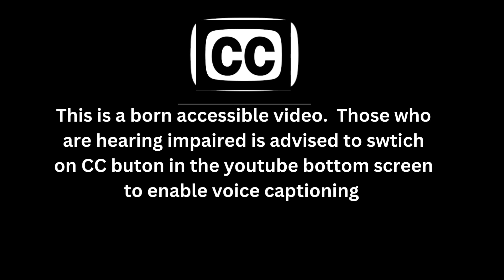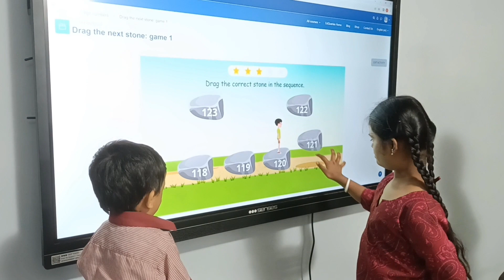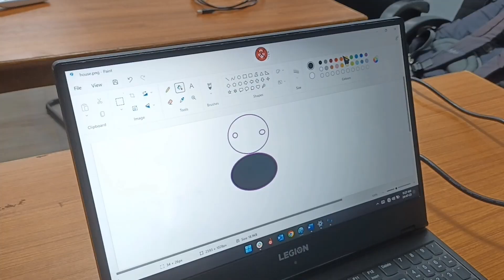Promo 10 1st Inclusive Digital Festival of Andhra by Samagra Shiksha Andhra & RDT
The children with special needs where kept away from the mainstream schools, because of the ignorance of the society and the education fraternity. They thought that these children are in need of special attention and a hindrance to the mainstream students and the schools.
With the advent of accessible digital technologies, now a child with any physical or neuro impairments can break their barriers in learning, reading and writing. Andhra Pradesh School education department and their Samagra Siksha project department has done extensive studies on digitally accessible education pedagogy with their consultants Chakshu Mathi Inclusive Education and Rural Development Trust. With Vision 2025 Inclusive Andhra project the government is writing a new record in the world in pragmatic Inclusive digital Education by making all their schools accessible and teachers and students trained to include children with special needs to get main stream quality education, equity and opportunities.
Samagra Shiskha Andhra Pradesh in conjunction with Rural Development Trust is conducting the First Inclusive Digital Fest of Andhra at RDT School for Inclusive Education at Anantapur on July 25, 2023. The project is part of Vision 2025 – Inclusive Andhra.
Over 200 Children with Special Needs along with their main stream colleagues are going to show case their digital skills in Coding, Visual coding, Artificial Intelligence programming , Java Script, HTML and Web Designing, Chat GPT and Accessible Content creation, Internet of things and Robotics.
Learning programming and Industry five point zero futuristic skill sets at the school age will not only empower the children with special needs but also in the inclusive school set up main stream children also get the skills of the future and make the State with highly skilled youth power and become India’s one of the most prospering State.
The Digital fest is powered by Cybersquare, UK and Canada a world leader in early computer education and supported by SK University Atal Incubation Centre, Catch Lab and Indic A.I. .
Mark your calendar to watch these very rural students of Rayalaseema region of Andhra Pradesh showcasing their Digital Skills. All are welcome to witness the Fest can visit RDT School For Inclusive Education in Anantapur or watch live in YouTube.
In the video Students of Rural Development Trust’s RDT Schools students are preparing for the digital fest.
1st Inclusive Digital Festival # Rural Development Trust # Samagra Shiksha Andhra # Cybersquare
# Users to Creators # Chat GPT # Coding # Visual Coding # Python # Artificial Intelligence # Augmented Reality # Java Script # Robotics # STEM # Catch Lab # SKU AIC Atal Innovation Centre # RDT School for Inclusive Education